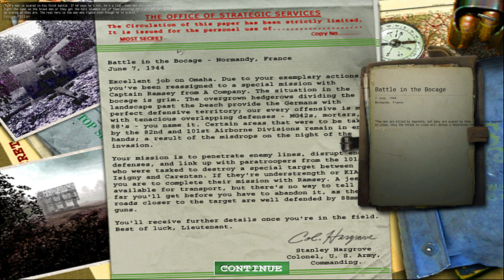MOHAA - Battle in the Bocage | Call to Arms - Gates of Hell: Ostfront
This mod is not available yet. I am working on it. Porting the mod from Mowas2 to Gates of hell with some changes. It will take some time for the mod to go public.